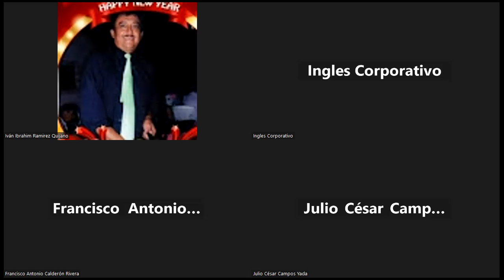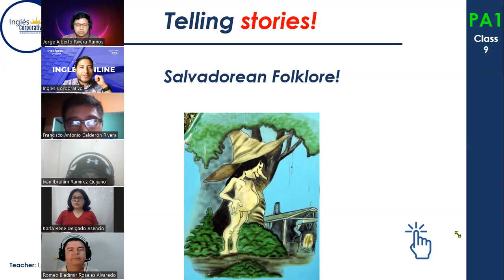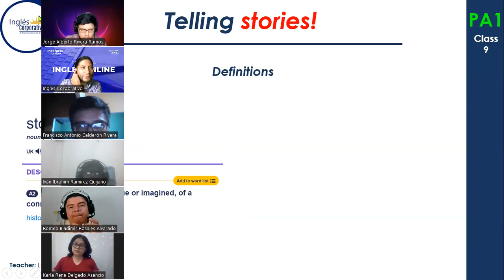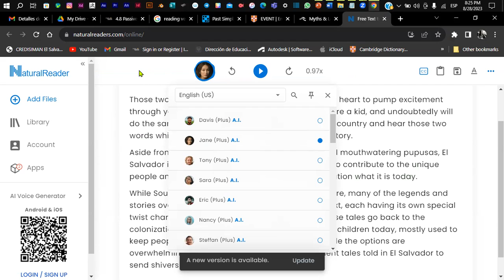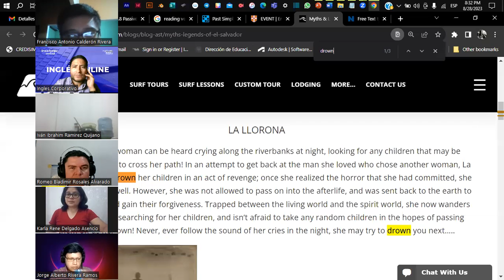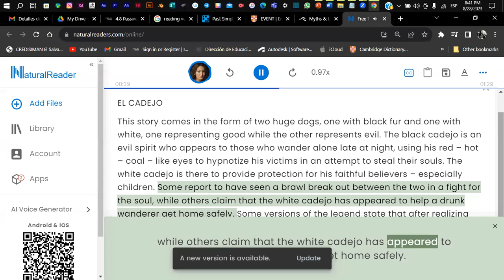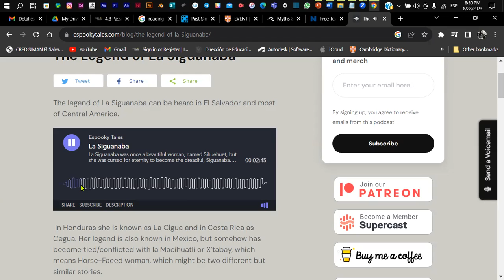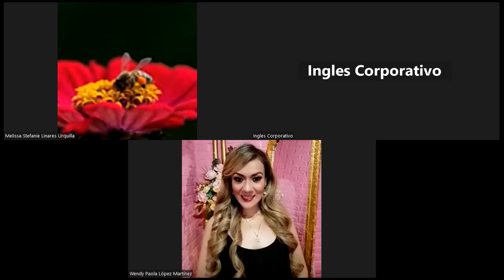Sesión 9-28-08-2023-PA1-01-8-9-PM-08-23-Coto- Telling stories Listening-Reading.